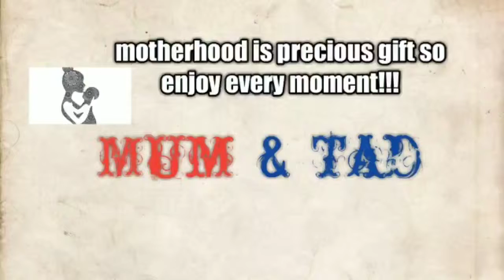Sings of dehydration in toddlers।। इस गर्मीओ में बच्चों को डीहाईड्रेशन से कैसे बचाएं ।।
In this video you can find what is dehydration and how to protect your toddlers from dehydration in this summer so for more detail pls watch video till end.